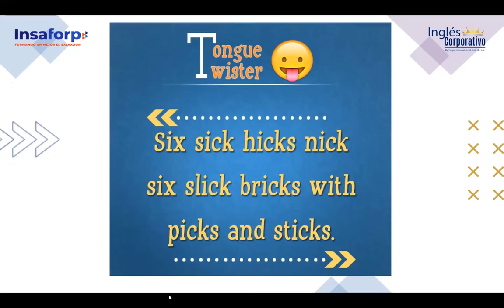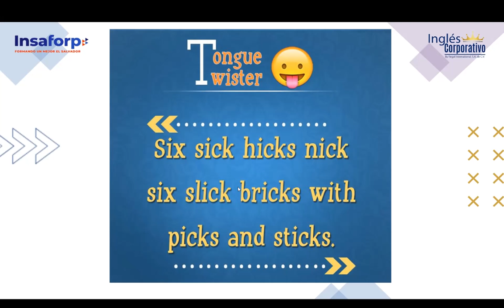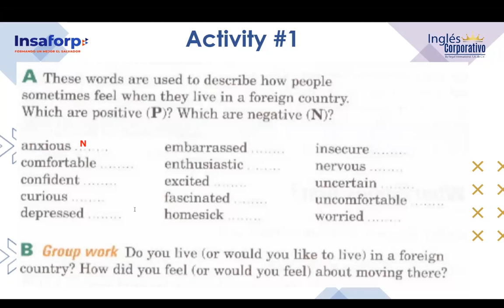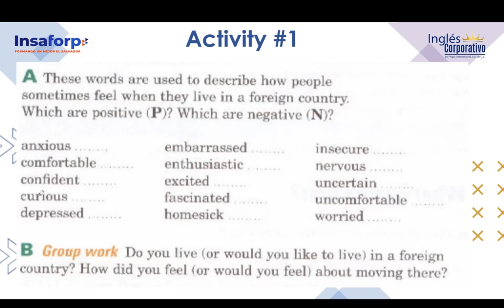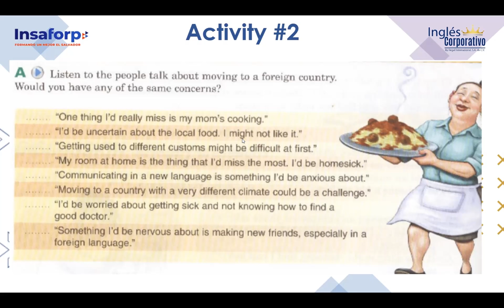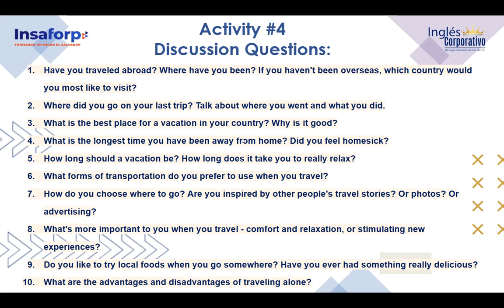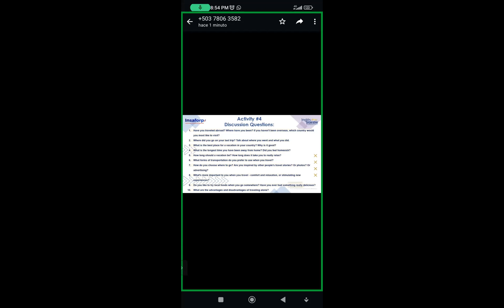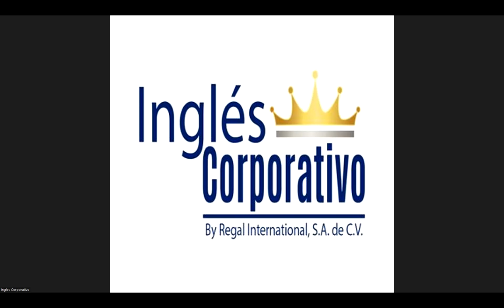SESSION 13-07-12-2023-FI-REGA-158-FLAMENCO-LIVING ABROAD